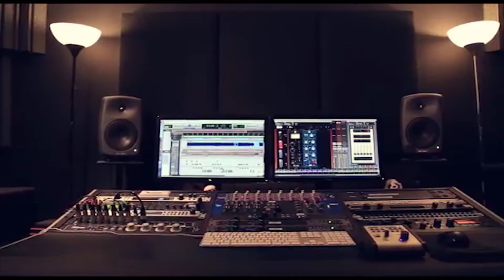اقوى دحية لعام 2019 مع الفنانان شادي ومؤيد البوريني حفلة محمد ناصرية مع تسجيلات حرزالله